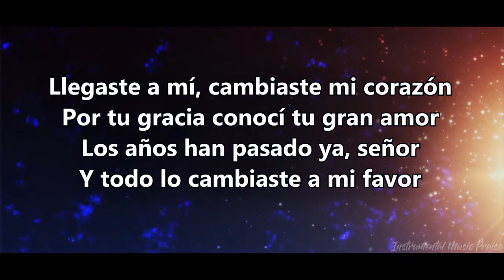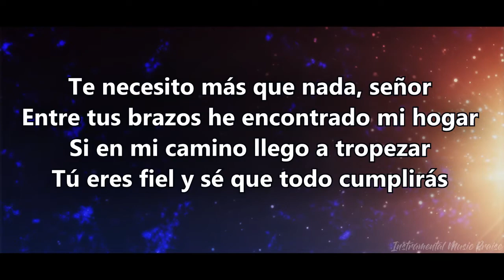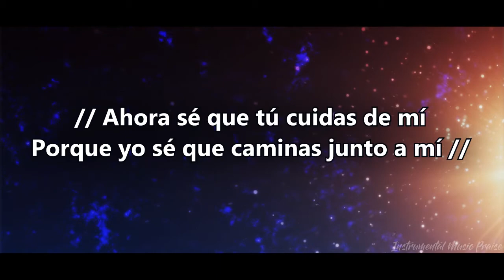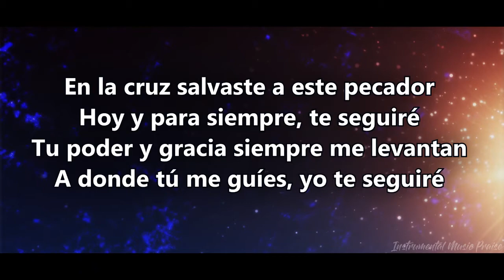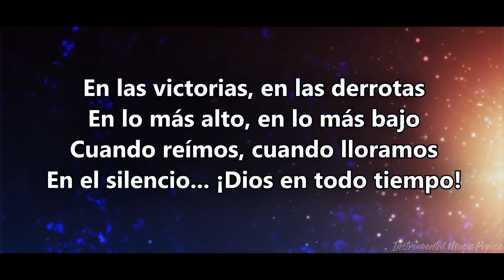Música Más Vida - Dios en Todo Tiempo (Pista)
Tonalidad: D
BPM: 126.40
Compás: 4/4

DESCARGA LA PISTA
Sin Coros